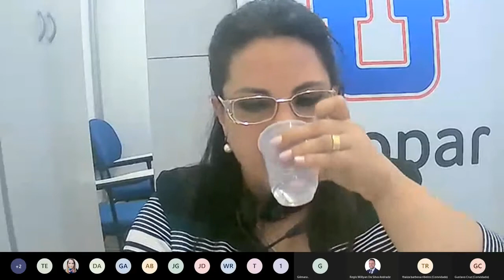Carreiras de Sucesso (20/11/20) - Dra. Yara Sarmento.